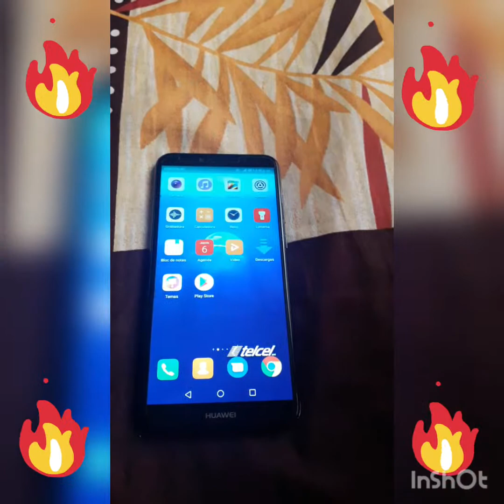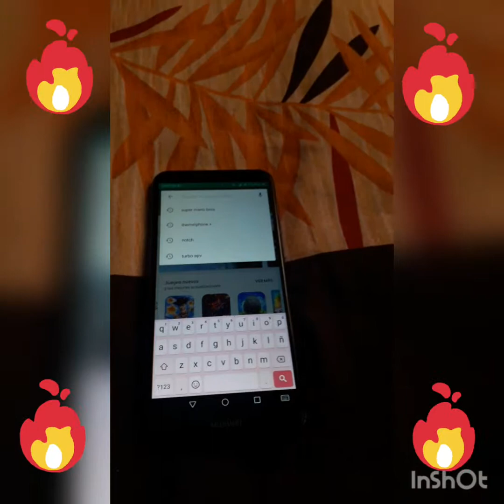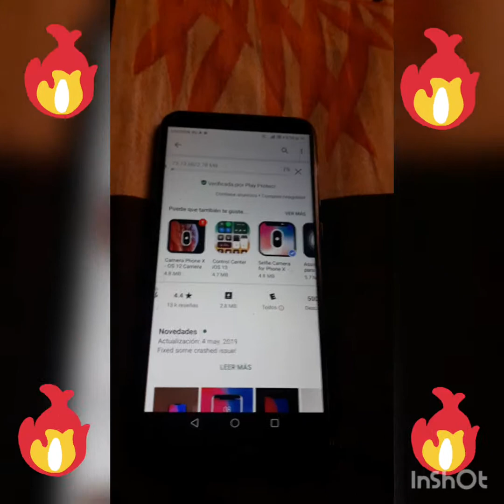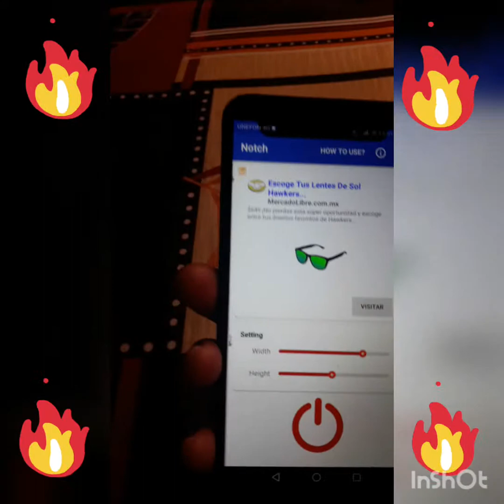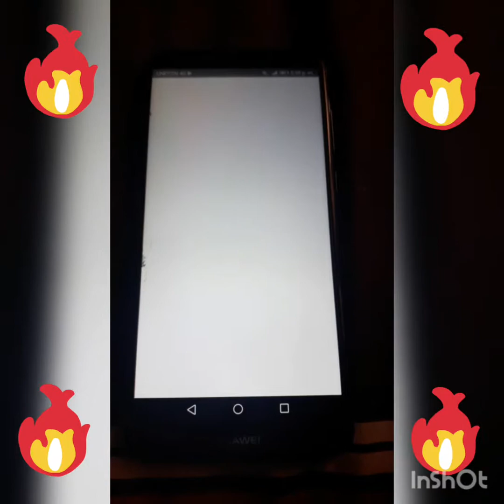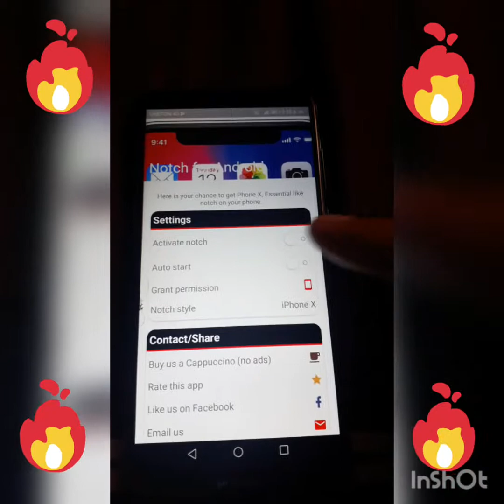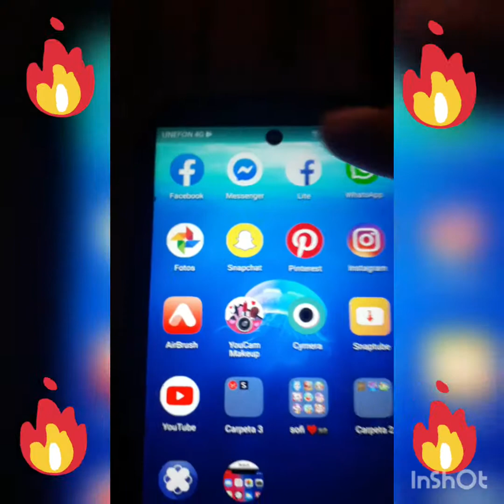como tener notch para cualquier celular android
Saludos banda
NO SE LES OLVIDE ACTIVAR LA CAMPANITA DE NOTIFICACIONES
SALUDOS BANDA SIGANME EN FACEBOOK: